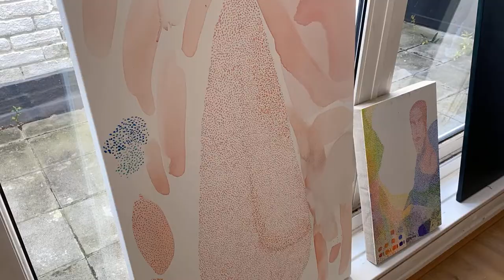Sophia Cakova STUDIO Development 1 2022